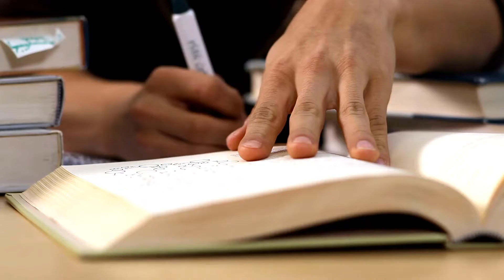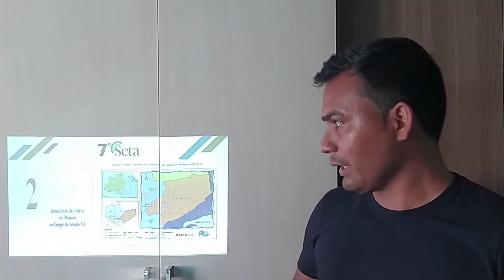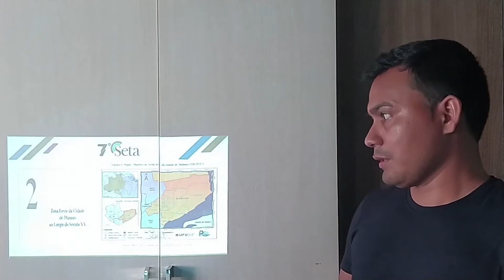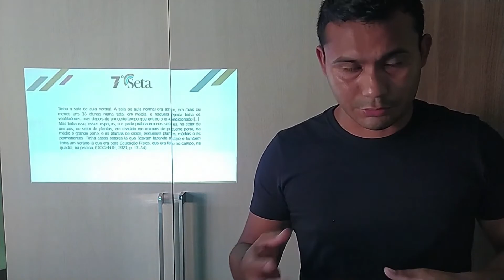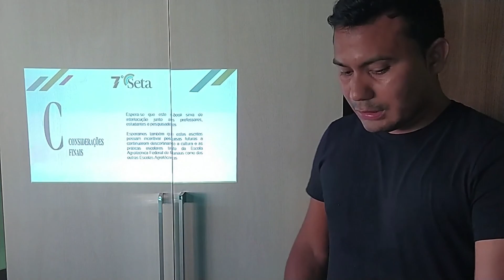O Sistema Escola-Fazenda na Escola Agrotécnica Federal de Manaus-AM (1979-1993)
Título: O Sistema Escola-Fazenda na Escola Agrotécnica Federal de Manaus-AM (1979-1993).

Autor: Naasson Barbosa Cruz
Orientadora: Prof. Dra. Ana Cláudia Ribeiro de Souza
Instituição: Programa de Pós-graduação em Educação Profissional e Tecnológica (Mestrado Profissional em Educação Profissional e Tecnológica) - IFAM

Descrição: O presente Produto Educacional trata-se de um e-book intitulado "O Sistema Escola-Fazenda na Escola Agrotécnica Federal de Manaus-AM (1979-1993)", fruto de uma pesquisa desenvolvida no Programa de Pós-graduação em Educação Profissional e Tecnológica. A metodologia utilizada encontra-se embasada em uma pesquisa de cunho qualitativo, sendo a pesquisa bibliográfica, documental e a entrevista semiestruturada como metodologia de coleta de dados. O suporte teórico contou com as contribuições de Antonio Viñao Frago (1995). Desse modo, o e-book foi estruturado em: Apresentação, Três Capítulos e Considerações Finais. Este e-book foi produzido com o objetivo de servir de interlocução aos professores, estudantes e pesquisadores e demais interessados em conhecer um pouco mais sobre a história da Educação Profissional e Tecnológica no Amazonas.

SETA 2021 - Galeria Virtual de Produtos Educacionais